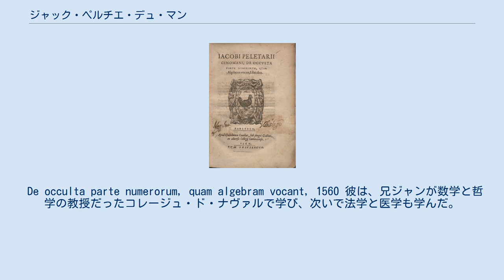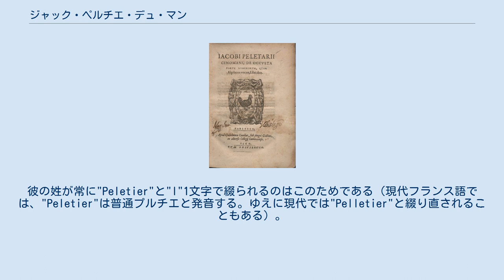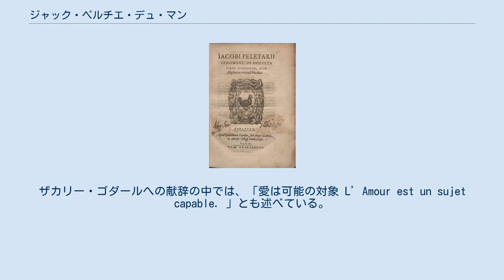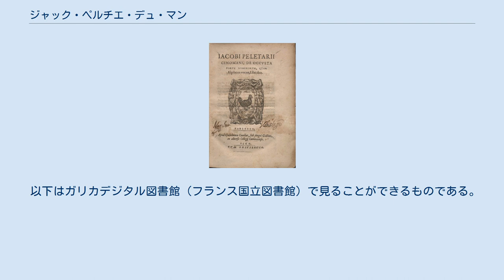ジャック・ペルチエ・デュ・マン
ル・マン出身の人物
ジャック・ペルチエ・デュ・マン（Jacques Peletier du Mans, 1517年7月25日 - 1582年）は、フランスの数学者、詩人。
名前は「ル・マンのジャック・ペルチエ」の意味であり、本名はジャック・ペルチエである。
 De occulta parte numerorum, quam algebram vocant, 1560 彼は、兄ジャンが数学と哲学の教授だったコレージュ・ド・ナヴァルで学び、次いで法学と医学も学んだ。
マルグリット・ド・ナヴァルの文学サークルに属し、1541年から1543年にかけてルネ・デュ・ベレーの秘書を務めた。
彼は数多くの自然科学や数学の著書をものしている。
 ペルチエは、ニコラ・シュケ本来の仕組みを維持しつつ、6桁単位から現代西洋式の3桁単位に数の分け方が変わる時に、中間の位の名前を提案した。
彼は既に存在していた"-illion"のつく名前との対比で、"-illard"のつく名前を考案した。
このルールは英語圏では用いられていないものの、ブラジル、ギリシャ、トルコ、ロシア、プエルトリコといった多くの国などで用いられている。
 詩人としては、まず何よりも、彼はホラティウスの『詩法』をフランス語訳した最初の人物であった。
 彼は1547年にヘンリー8世の弔辞を詠み、処女作『ジャック・ペルチエ・デュ・マンの詩篇集』を上梓した。
この作品には、ホメロスの『オデュッセイア』の最初の2篇、ウェルギリウスの『ゲオルギカ』の第一の書、ペトラルカの12篇のソネット、ホラティウスの3篇のオード、マルティアリス式の風刺詩を含んでいる。
同時にピエール・ド・ロンサールとジョアシャン・デュ・ベレーの公刊されたものとしては最初期の詩篇をも含んでいる。
彼は続いてテオドール・ド・ベーズ、ジャン・マルタン、ドニ・ソヴァージュといった人文主義者のグループでの活動を開始した。
 彼は『フランス語の正書法と発音の対話』（1550年）において、ルネサンス期のフランス語正書法の改革、および語源となるラテン語に基づいてフランス語の語彙を正すことを試みた。
彼はその中で、自身の公刊された著書の中では使い続けた、印刷記号を新たに用いた音声学的正書法を喧伝した（たとえば、無音のeに「ɇ」を、開音のeに「ȩ」の表記を考案。ただの「e」は閉音または中間母音のeを表す）。
彼の姓が常に"Peletier"と"l"1文字で綴られるのはこのためである（現代フランス語では、"Peletier"は普通プルチエと発音する。ゆえに現代では"Pelletier"と綴り直されることもある）。
ボルドー、ポワチエなどいくつかの地域を遍歴し、ピエモンテではブリサック元帥の息子の家庭教師を務めたと推測されている。
その後リヨンでは、モーリス・セーヴ、ルイーズ・ラベ、オリヴィエ・ド・マニ、ポンチュス・ド・チヤールといった詩人や人文主義者と親交を持った。
そして、1555年にはジャン・ド・トゥルヌを版元として、『フランス詩法』を出版した。
なお、このトゥルヌの工房はラベの御用達であり、ペルチエはこの工房の幾ばくかの責任を負う立場にもあった。
彼のその作詩教本では、詩が彼に真の「愉しみ」をもたらしてくれるものであること、そして詩は「非常に穏やかなる狂気の行使」だということを強調している。
ザカリー・ゴダールへの献辞の中では、「愛は可能の対象 L’Amour est un sujet capable. 」とも述べている。
彼はこの作品の中で、同時代の様々な詩のジャンルや詩人が持つべき態度を定義付けようとした。
彼は特に宇宙誌や占星術、その他純粋かつ真剣な傾聴に値する事柄を含む自然科学の物事を詩に適用することが出来るという強い見通しを持っていた。
 続いて、アンリ2世とカール5世の和平を祈るラテン語の荘厳な論説や、新たな詩集を公刊した。
その詩集は、一連のソネットのほか、流星・惑星や「愛の中の愛」と名付けられた天空を叙述した百科事典的な詩が収められていた。
これはギヨーム・ド・バルタスやジャン＝アントワーヌ・ド・バイフらに影響を及ぼした可能性が高い。
 晩年にはフランスの諸地方同様、サヴォイア、ドイツ、スイス、そしておそらくはイタリアなどを旅行した。
他方、代数学、幾何学などの数学関連書、およびペストに関してガレノスに反駁する医学書な...